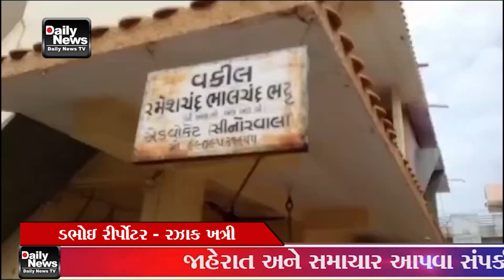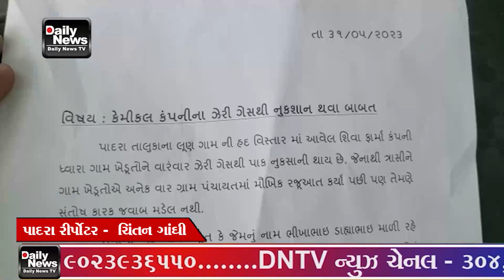22 06 23 DNTV NEWS